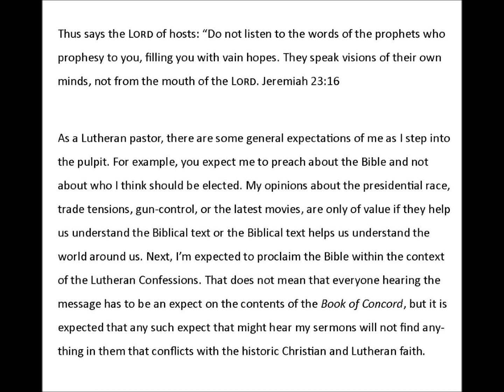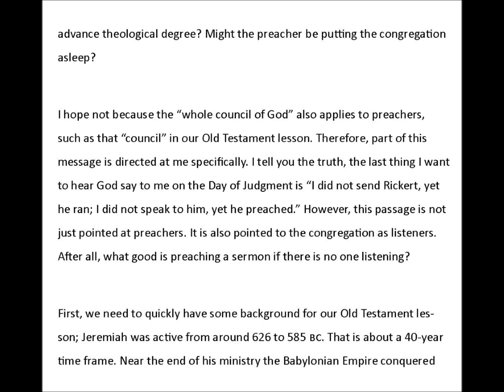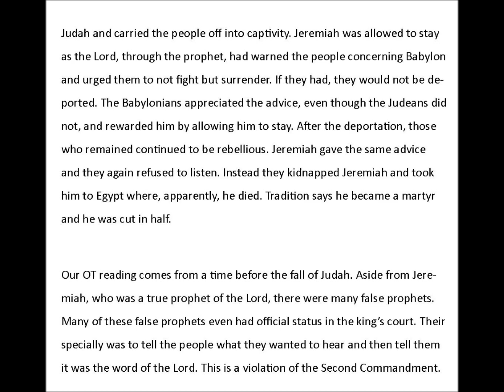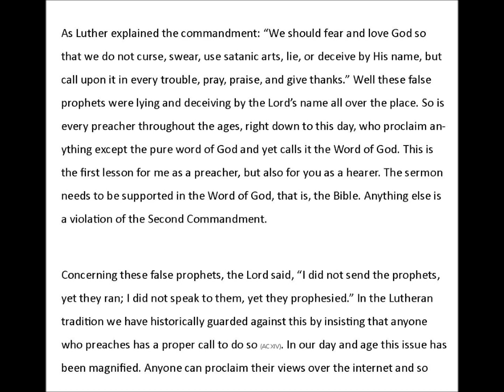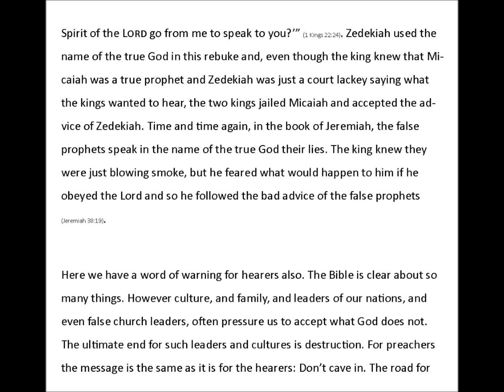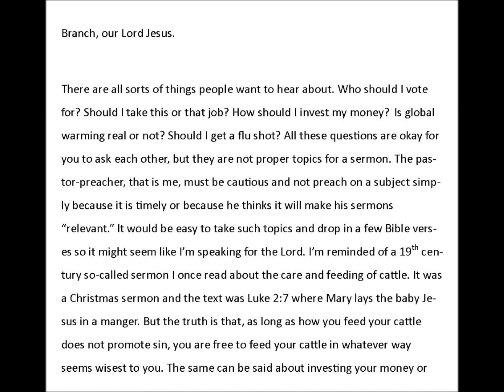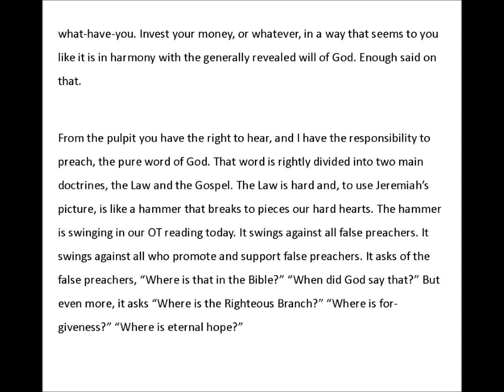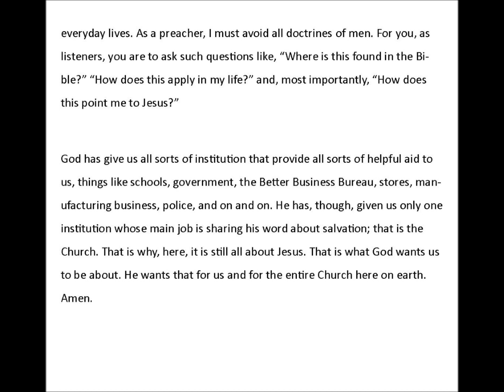Pentecost 10 19